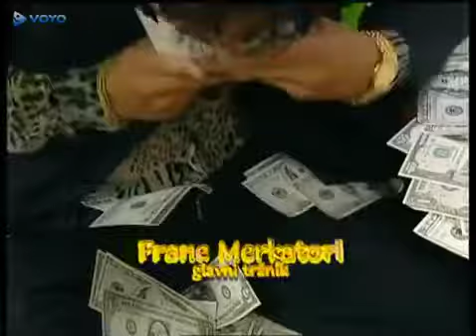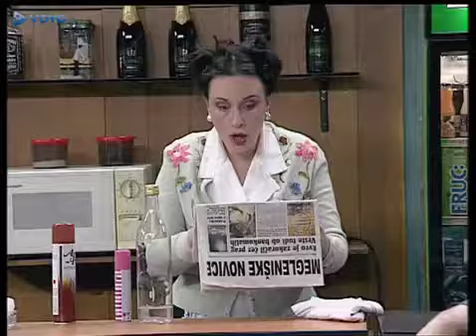TV Dober Dan S06E08 Bolha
TV Dober Dan S06E10 Manca.

TV Dober Dan S06E11 Amanda.

TV Dober Dan S06E12 Mulci. TV Dober Dan S06E10 Manca. TV Dober Dan S06E08 Bolha. TV Dober Dan S06E13 Starši. TV Dober Dan S06E06 Namišljeni Bolnik.

TV Dober Dan S06E12 Mulci. TV Dober Dan S06E13 Starši. TV Dober Dan S06E10 Manca. TV Dober Dan S06E08 Bolha. TV Dober Dan S02E12 Jože Gre V Penzijo.